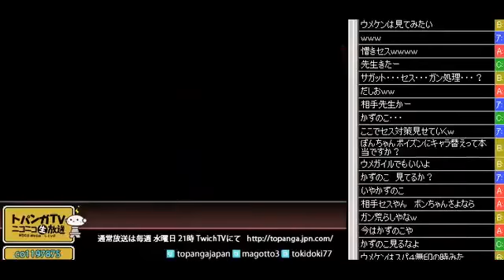SSFIV:AE v2012 - Bonchan (Sagat) vs. bikoan (Seth) *Nov 23, 2013